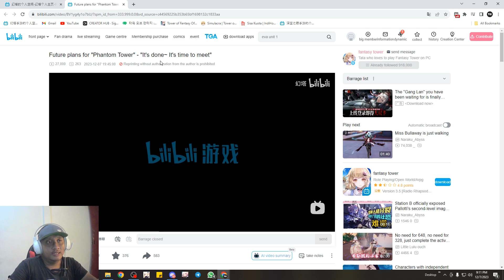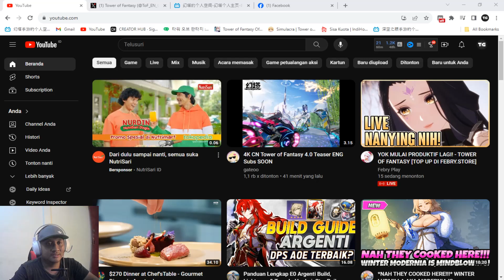PV REACT VERSI 4.0 UDAH MUNCUL ?? Asli Karakternya Keren Banget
PV REACT VERSI 4.0 UDAH MUNCUL ?? Asli Karakternya Keren Banget @TemanGamingYT

Nama Char : Teman Gaming YT
Server: Asia Tenggara - Aeria
Crew: Guardians

preview tower of fantasy cn
peview tof 4.0 cn
tower of fantasy 4.0 preview